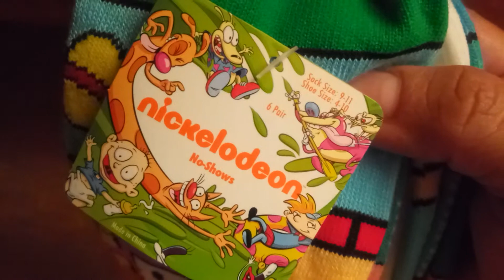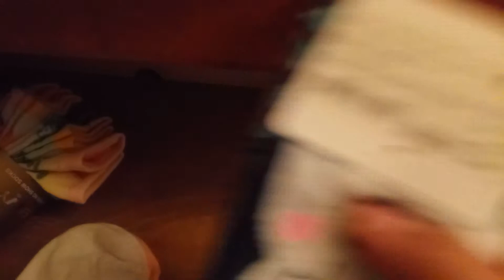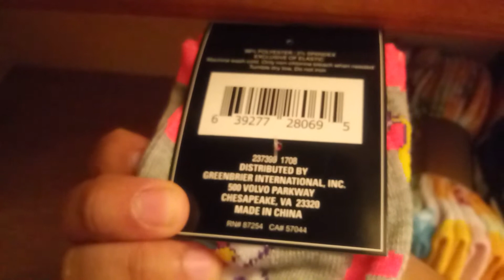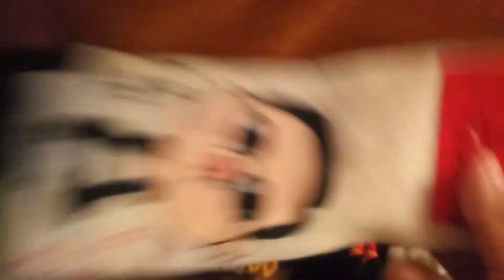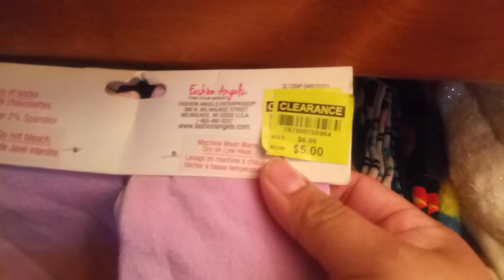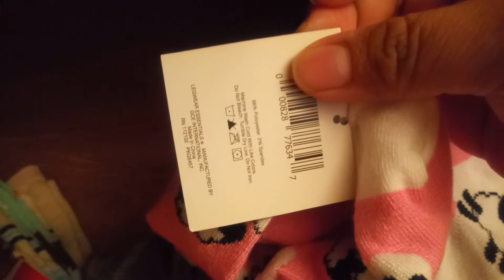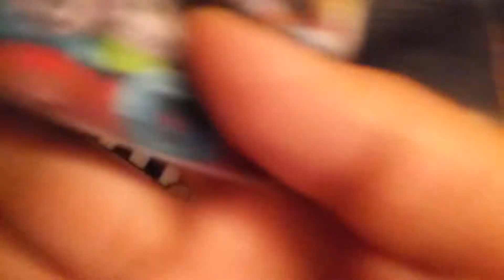Sock collection 😂 Coleccion d Calcetines Calcetas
No colecciono calcetines solo de vez en cuando tiro todos los calcetines viejos a la basura y dejo solo nuevos y lo mismo hago cada cierto tiempo.